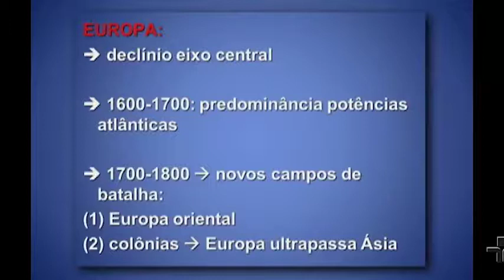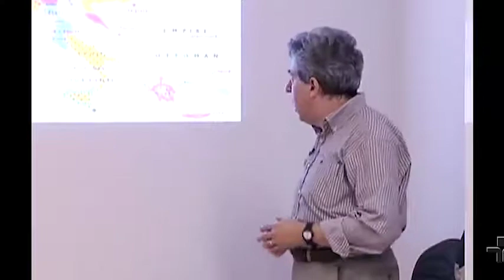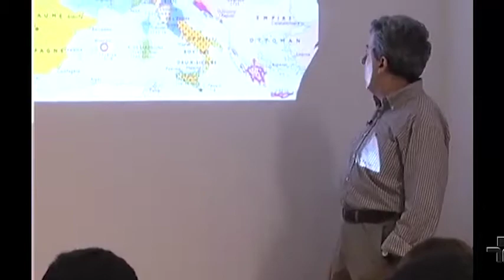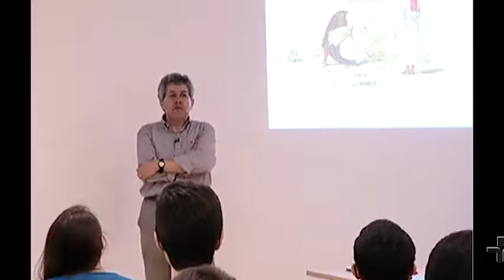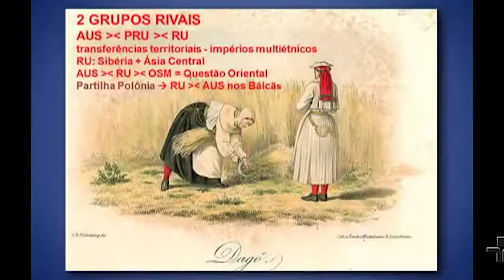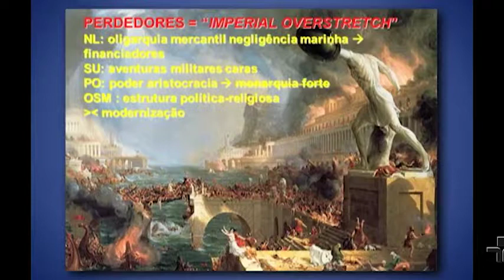Ancien Régime e Iluminismo (Aula 7, parte 1)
Neste vídeo, o professor Peter Demant apresenta a primeira parte da aula "Ancien Régime e Iluminismo", na Faculdade de Filosofia, Letras e Ciências Humanas da USP.
Essa e as outras aulas da Disciplina História das Relações Internacionais I foram gravadas durante o primeiro semestre de 2013, na USP, pela UnivespTV, da Fundação Padre Anchieta.